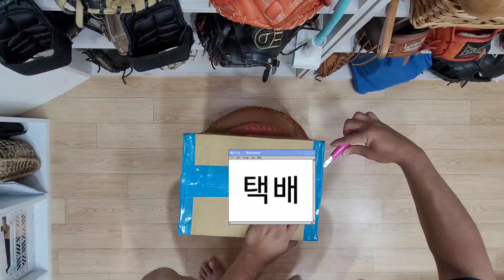glove Calibration) 헤이 브라더~ 컴파운드 교체 안할래?